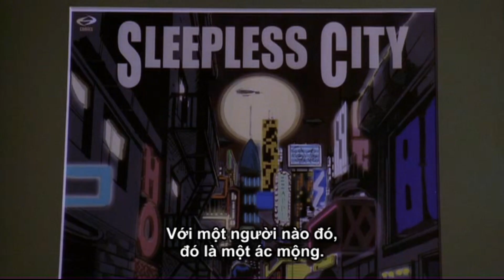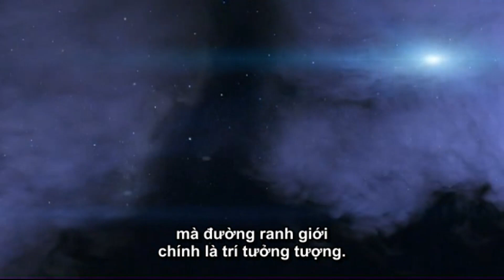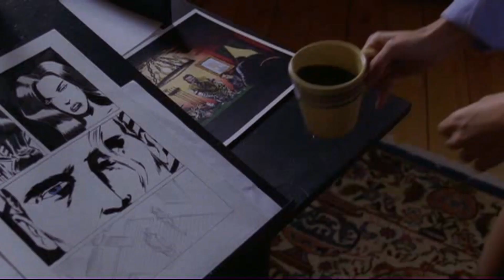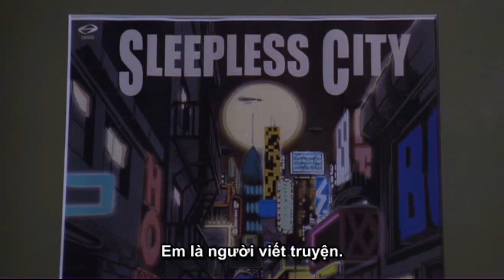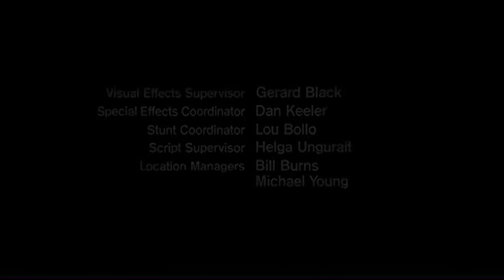The Twilight Zone 2002 ep 4 - Dream lover - Người tình trong mộng (Vietsub)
The Twilight Zone 2002 ep 4 - Dream lover  - Người tình trong mộng
A comic book graphic artist named Andrew Lomax (Adrian Pasdar) somehow makes his dream girl (Shannon Elizabeth) real to help him with his writer's block. However, who is real and who is fictional becomes unclear.
Actors - Diễn Viên
Shannon Elizabet - Sondra ( Ins chị này gương mặt quá quen thuộc ai coi phim nhiều sẽ biết)
Adrian Pasdar - Andrew Lomax
Benjamin Ratner - Lafe Narz
John Reardon - Sam (as John Henry Reardon)
Rảnh thì sub kênh (theo dõi) giúp nha . Thx !!!